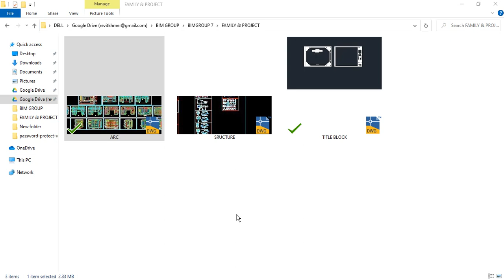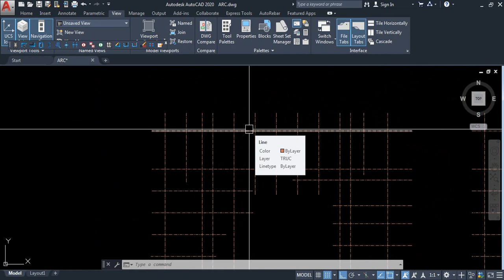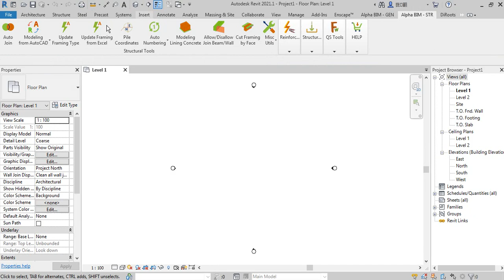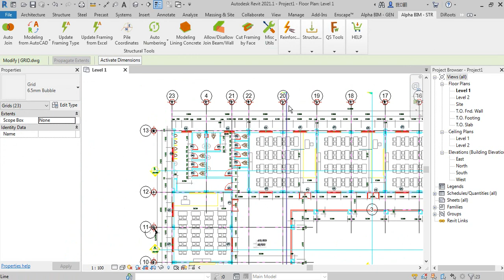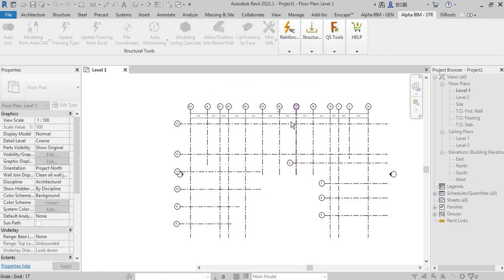Model Grid In Revit From CAD